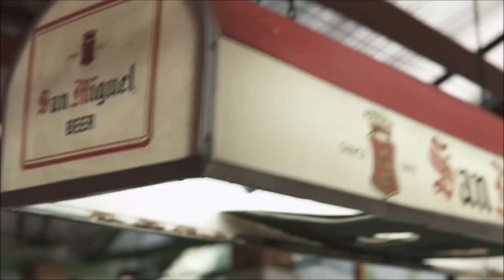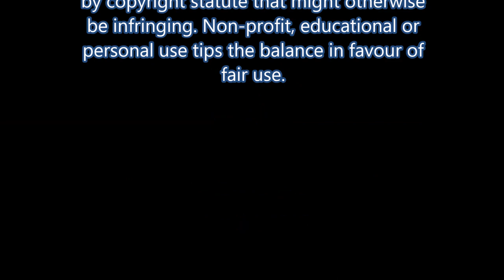Santiago "Santi" Larrauri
Acting reel of award-winning director and writer of Makeover 2Dye4 @sandboxproductionsinc.1100
Business partner: @kakadoodoo3000